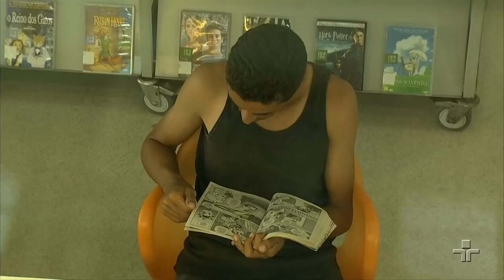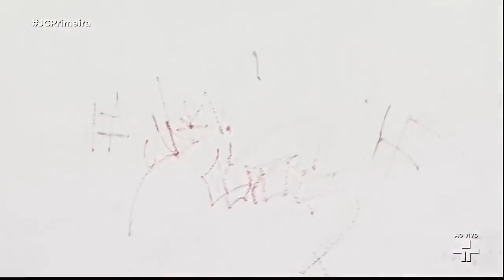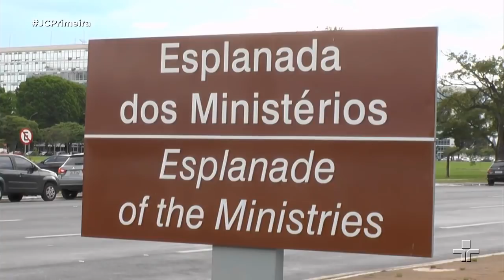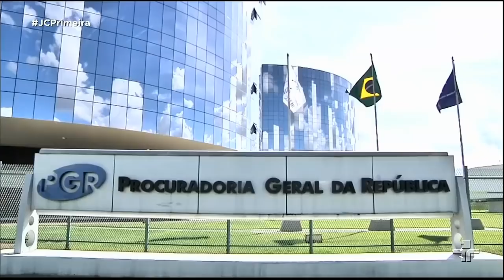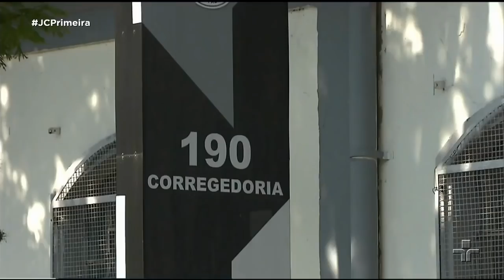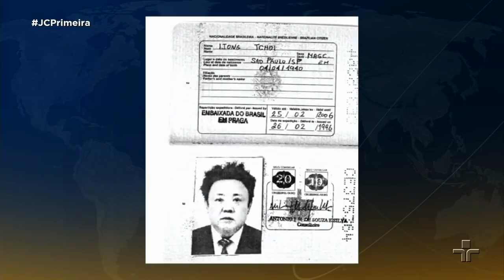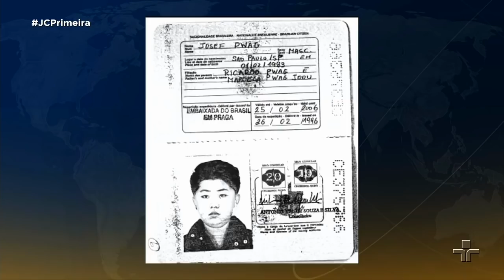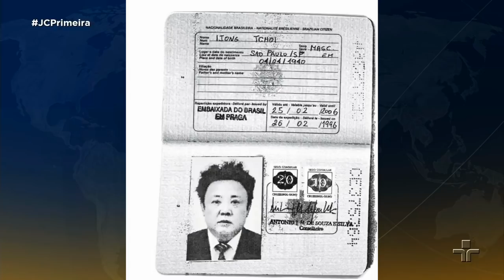Jornal da Cultura 1ª Edição | 28/02/2018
Em primeiro ato, ministro extraordinário da Segurança Pública demite diretor da Polícia Federal. Além disso, Justiça Militar condena ex-coronel da PM de São Paulo a 15 anos de prisão pelo desvio de dinheiro. E por fim, desemprego aumenta em janeiro e atinge 12 milhões e 700 mil brasileiros.